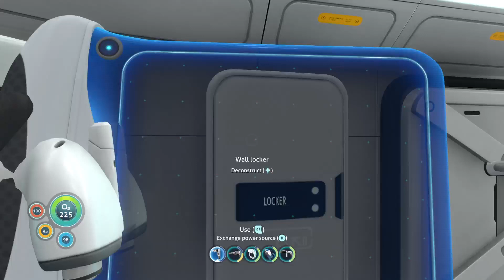FINALLY FOUND THE DRILL ARM. FINALLY PROGRESS!!!| subnautica #16